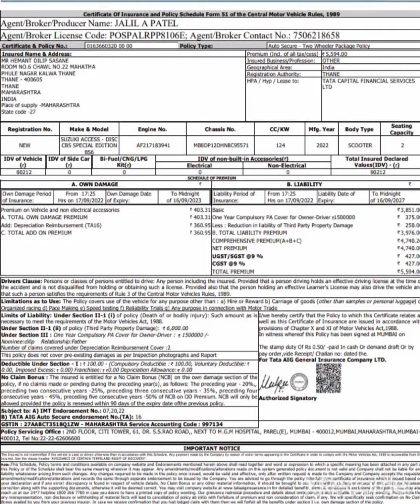इन्श्युरन्स ची माहिती 1+4 New Two Wheeler Insurance Ditels